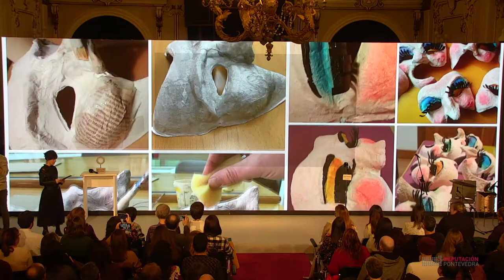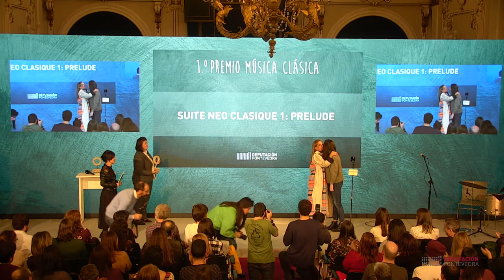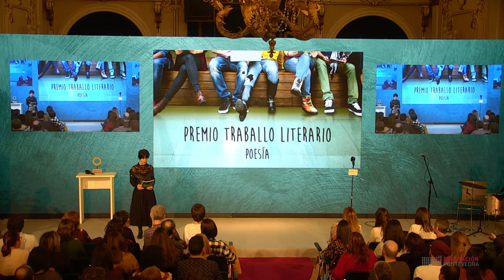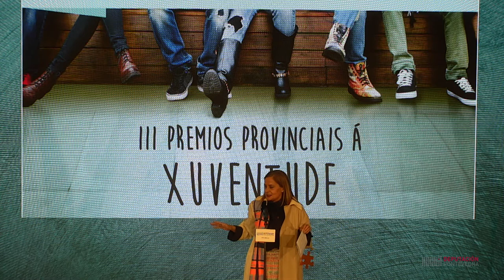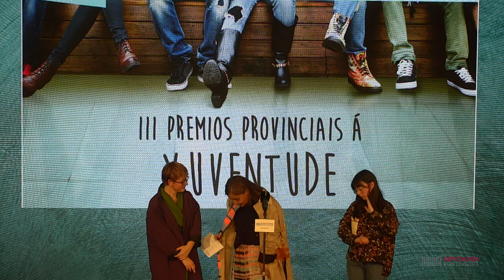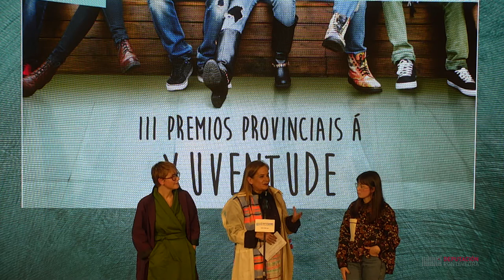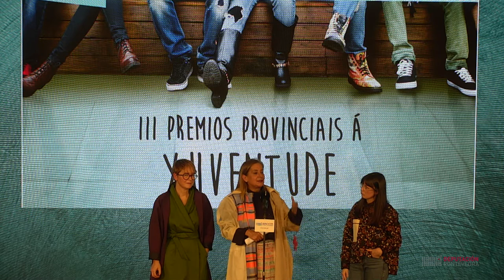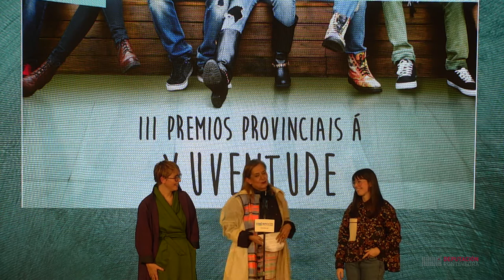Gala III edición dos Premios Provinciais á Xuventude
O 28 de novembro o Pazo provincial acolleu a gala da terceira edición dos Premios Provinciais á Xuventude, presentada por Silvia Penas. Estes premios foron creados para promover o talento e o potencial da mocidade da provincia, a innovación e creatividade das rapazas e rapaces, e premiar o seu compromiso para construír un mundo mellor. Nesta edición presentáronse 61 proxectos para as 8 categorías que conforman os premios. Os trofeos entregados foron elaborados pola Escola de Cantería da Deputación de Pontevedra. Na gala actuou o músico, cantante e compositor galego Pablo Lesuit.